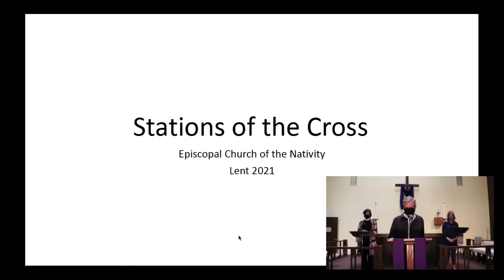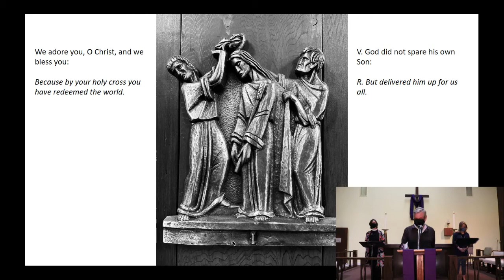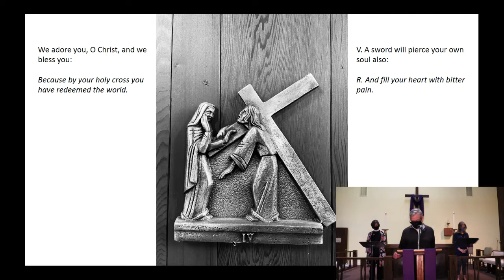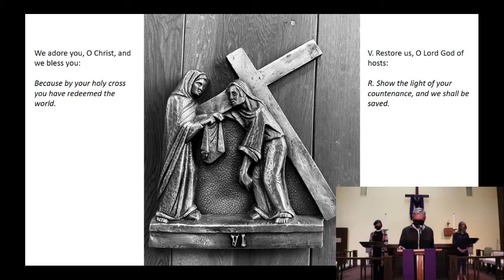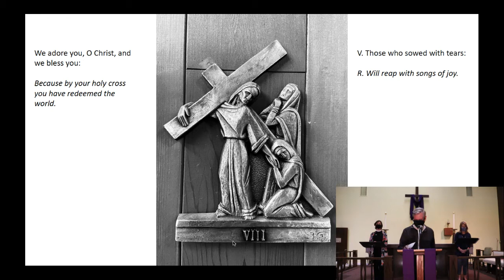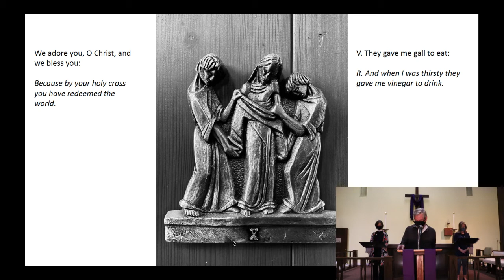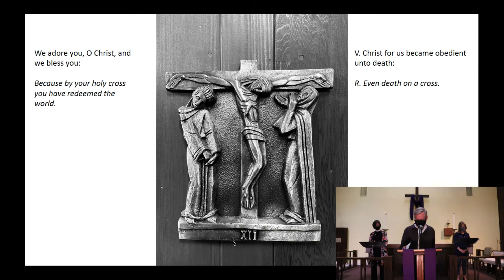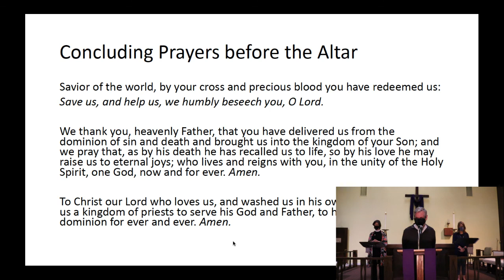Stations of the Cross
Stations of the Cross at Nativity in San Rafael on 3.22.21